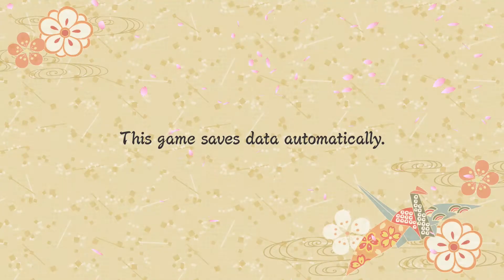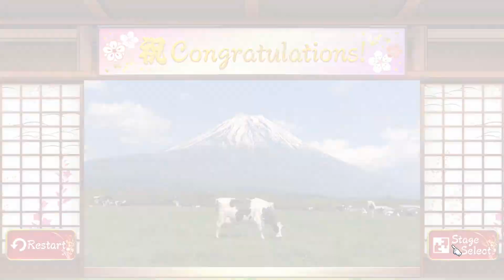Let's Play: Animated Jigsaws - Beautiful Japanese Scenery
Pretty well delivering precisely what the name implies you can put together jigsaws made of animated pictures from Japan with between 1 and 4 players.